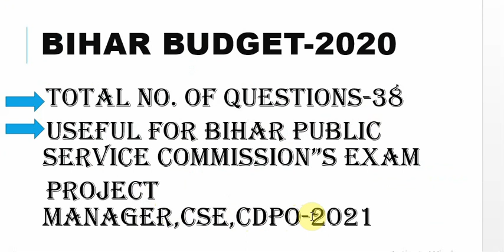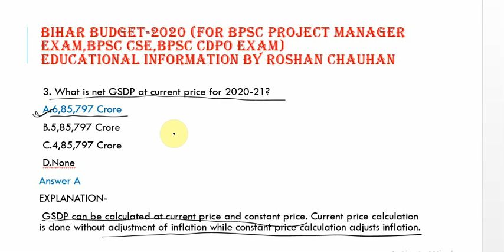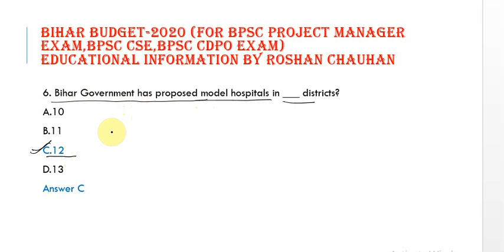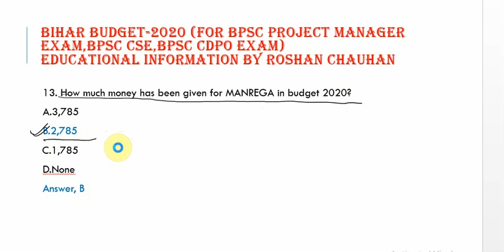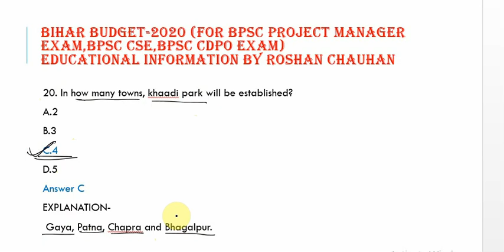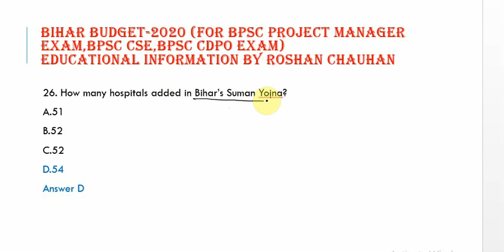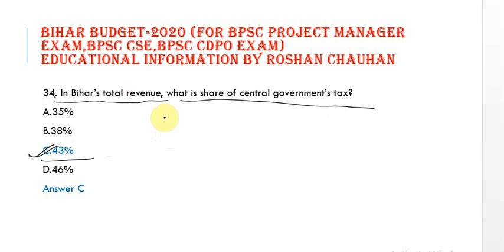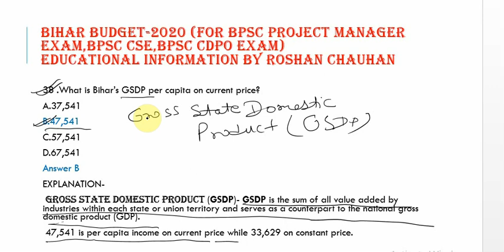BIHAR BUDGET- 2020 ll SELECTED QUESTIONS FROM BUDGET SECTION 2020 ll FOR BPSC EXAM 2021(PM,CSE,CDPO)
ll Taxation Overview in India  ll Major tax reform in india ll IMPORTANT 10 QUESTIONS FROM TAXATION

23RD MARCH 2021 CURRENT AFFAIRS QUESTIONS WITH EXPLANATIONS IMPORTANT QUESTIONS ll QUICK REVISION ll

l IMPORTANT QUESTIONS RELATED TO GANDHI JEE ll VERY IMPORTANT TOPIC FOR COMPETITIVE EXAM 2021 ll

22ND MARCH 2021 CURRENT AFFAIRS QUESTIONS WITH EXPLANATIONS IMPORTANT QUESTIONS ll QUICK REVISION ll

21ST MARCH 2021 CURRENT AFFAIRS QUESTIONS WITH EXPLANATIONS IMPORTANT QUESTIONS ll QUICK REVISION ll

20TH MARCH 2021 CURRENT AFFAIRS ll IMPORTANT QUESTIONS OF 20TH MARCH  2021 ll QUICK REVISION ll

19TH MARCH 2021 CURRENT AFFAIRS ll IMPORTANT QUESTIONS OF 19TH MARCH  2021 ll QUICK REVISION ll

18TH MARCH 2021 CURRENT AFFAIRS ll IMPORTANT QUESTIONS OF 18TH MARCH  2021 ll QUICK REVISION ll

17TH MARCH 2021 CURRENT AFFAIRS ll IMPORTANT QUESTIONS OF 17TH MARCH  2021 ll QUICK REVISION ll

16TH MARCH 2021 CURRENT AFFAIRS ll IMPORTANT QUESTIONS OF 16TH MARCH  2021 ll QUICK REVISION ll

15TH MARCH 2021 CURRENT AFFAIRS ll IMPORTANT QUESTIONS OF 15TH MARCH  2021 ll QUICK REVISION ll

14TH MARCH 2021 CURRENT AFFAIRS ll IMPORTANT QUESTIONS OF 14TH MARCH  2021 ll QUICK REVISION ll

13TH MARCH 2021 CURRENT AFFAIRS ll IMPORTANT QUESTIONS OF 13TH MARCH  2021 ll QUICK REVISION ll

12TH MARCH 2021 CURRENT AFFAIRS ll IMPORTANT QUESTIONS OF 12TH MARCH  2021 ll QUICK REVISION ll-

11TH MARCH 2021 CURRENT AFFAIRS ll IMPORTANT QUESTIONS OF 11TH MARCH  2021 ll QUICK REVISION ll-

10TH MARCH 2021 CURRENT AFFAIRS ll IMPORTANT QUESTIONS OF 10TH MARCH  2021 ll QUICK REVISION ll